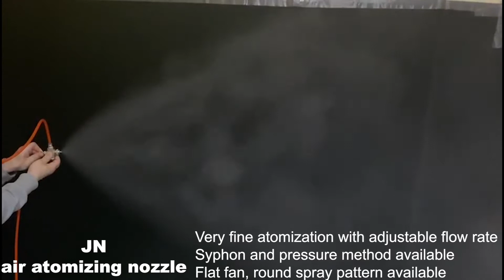Internal Mix Full Cone Air Atomizing Nozzles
• Very fine atomization with adjustable flow rate
• Syphon and pressure method available
• flat fan, round spray pattern available